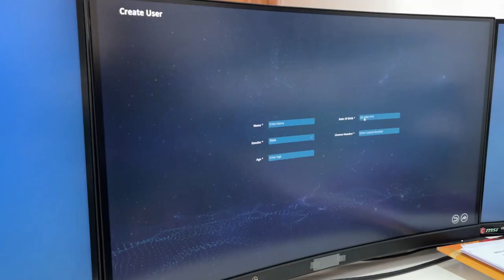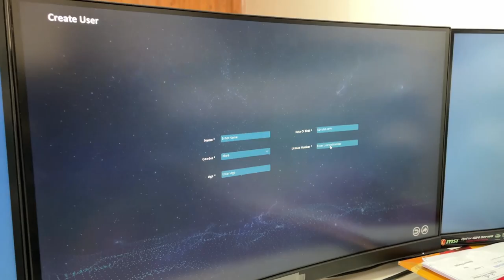অতি সহজে গাৰী চলাব শিকো আহক । Quick Car Driving Skills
অতি সহজে কোঠাৰ ভিতৰতে গাৰী চলাব শিকো আহক । Quick Car Driving Skills

Hope you will love watching both the video and it will helpful for you at least to some extent.

Take care of yourself well
May God Bless You All & Thank you!!
Thank you once again so very much for your love, care and support. Looking forward to hear you in the long run with your positive guidance all the way.